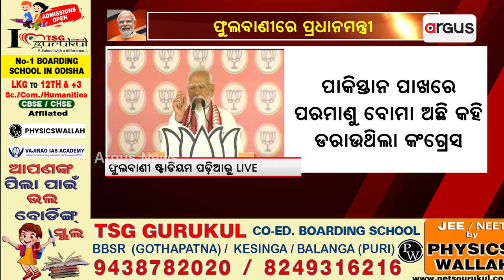କନ୍ଧମାଳରୁ କଂଗ୍ରେସକୁ କଟାକ୍ଷ || BJP || Narendra Modi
ଏଥର ନିର୍ବାଚନରେ କଂଗ୍ରେସ ୫୦ ବି ଛୁଇଁବନି, ଦୃଢୋକ୍ତି ରଖିଲେ ପ୍ରାଧାନମନ୍ତ୍ରୀ